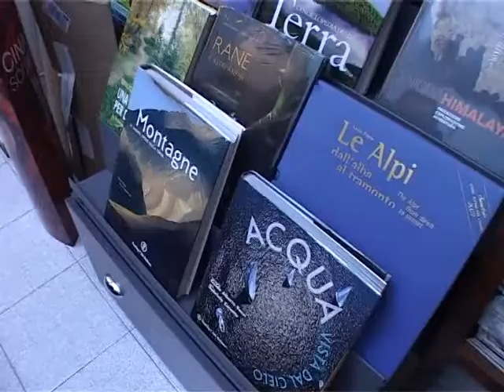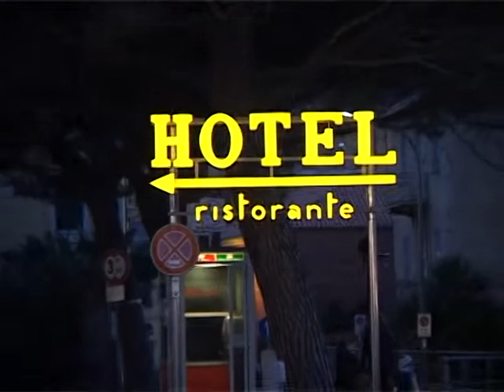Gli Albergatori Savonesi no alla tassa di soggiorno